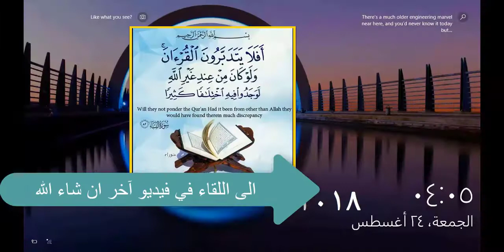نور البيان من عرب القرآن الى مدارس الفطرة في كيرلا بالهند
من عرب الرمل "عرب القرآن "  مصر  .. الى كيرلا بالهند كانت نور البيان سفير لكل مسلم بالهند والعالم أجمع